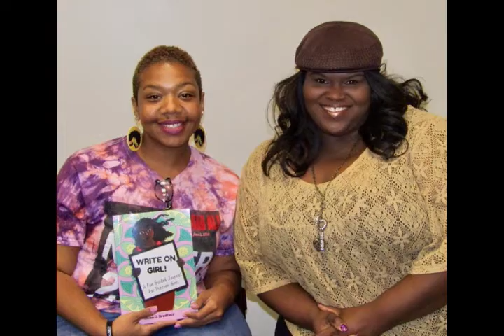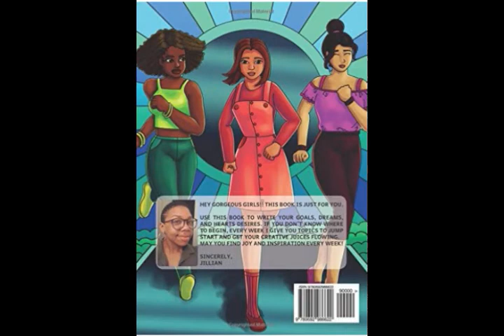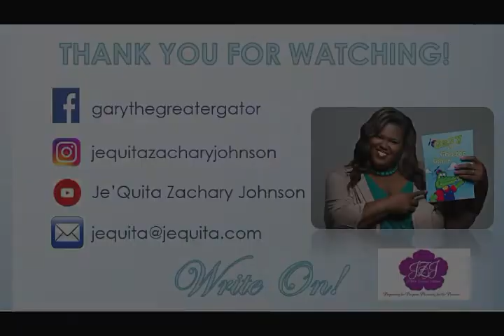Write On, Girl Journal Class1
Je'Quita speaks to author, Jillian D. Bradfield as she discusses her amazing journal, Write On, Girl! The journal is used for girls to write their goals, dreams and their hearts desires. Every week they are given a topic to jump start their thoughts to get their creative juices flowing. You are sure to be inspired by their discussion.

Purchase her book